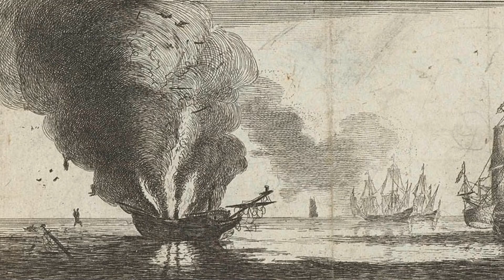Haider Ali and Tipu Sultan । History of the Great warriors of Anglo Mysore wars । Mysore Kingdom